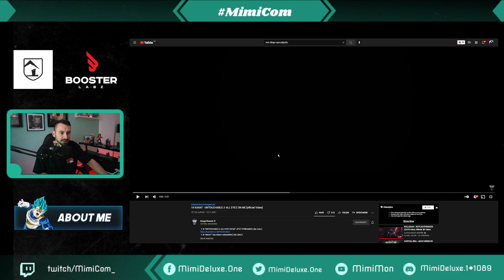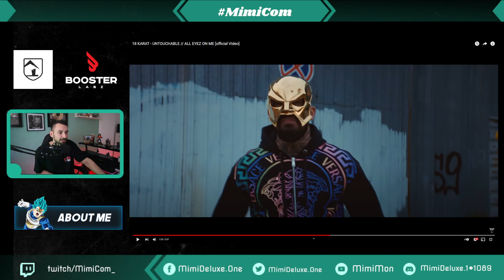🎇18 KARAT - UNTOUCHABLE // ALL EYEZ ON ME ... MimiDeluxe.One reagiert auf #27 (Deutsch/HD)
Viel Spaß mit den kommenden Videos.